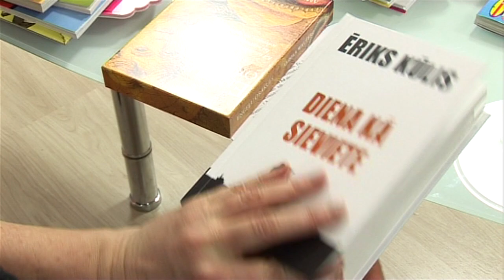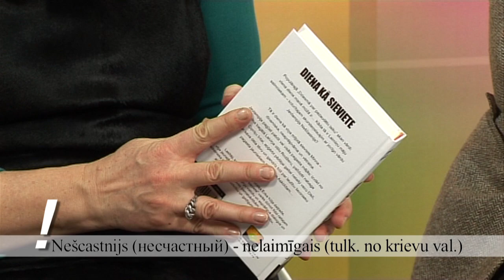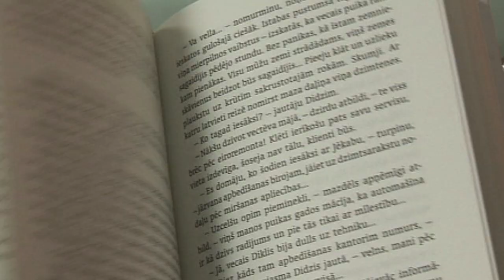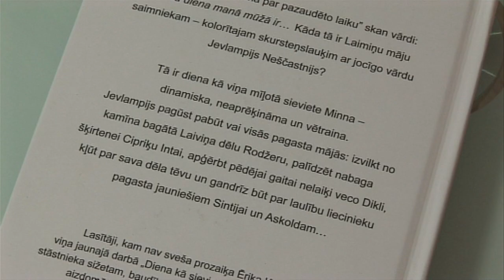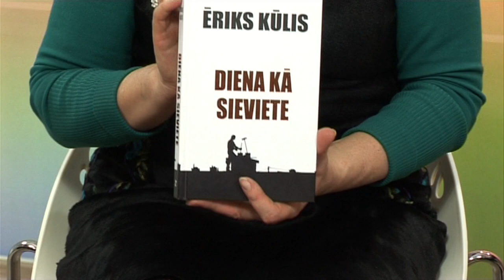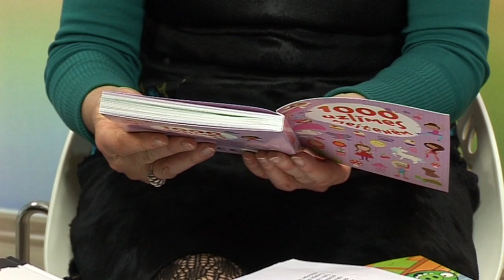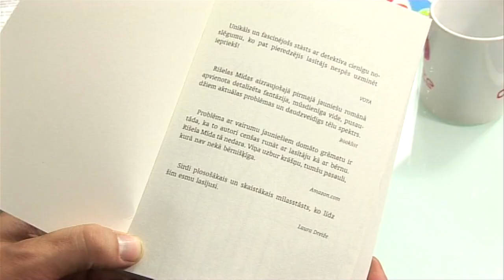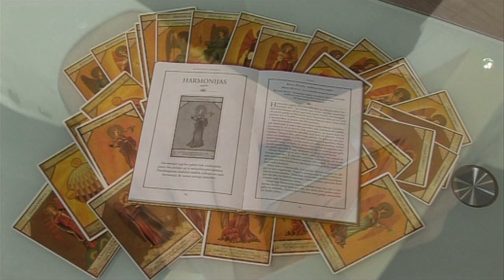Raidījums Dzīvīte 2013. gada 07. februāris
"DIENA KĀ SIEVIETE"- kāpēc rakstnieks Ēriks Kūlis savam jaunajam romānam izvēlējies šādu nosaukumu? Kāds ir lauku vīrs - skursteņslaucītājs Jevlampijs Ņeščastnijs, kura prototips dzīvo Nīcas pusē? Uz šiem un citiem jautājumiem raidījumā atbild autors, kuru studijā izvaicā raidījuma vadītājs aktieris Andris Bulis un apgāda "Zvaigzne ABC" vadītāja Vija Kilbloka. Uzzinām arī par citiem grāmatu jaunumiem.